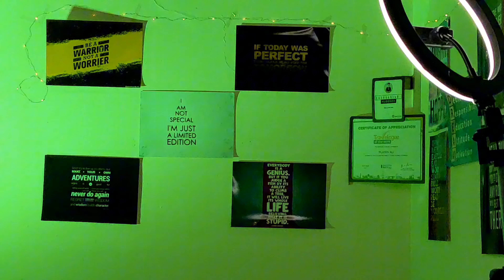QnA SEASON 1 | RELATIONSHIP STATUS ?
SAWAL JAWAB !